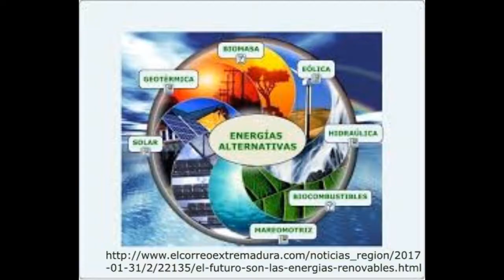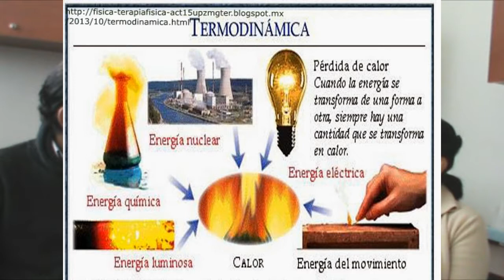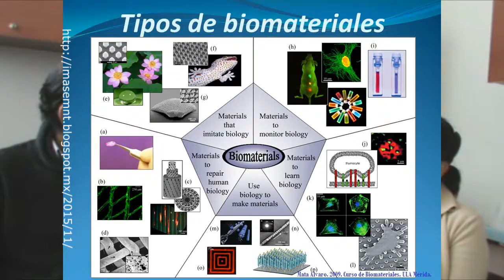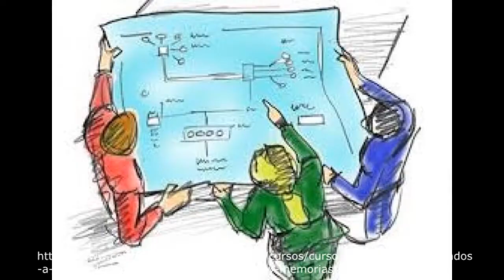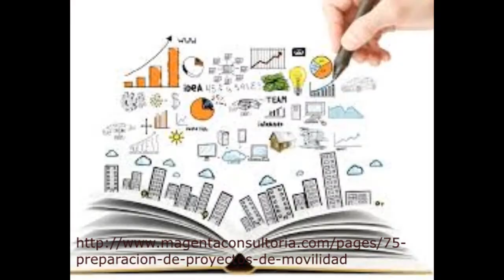CACyPMx. Las mujeres en la ciencia: desarrollo de proyectos. Dra. Lorena Romero (Parte 2)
En esta parte la Dra. Romero nos habla de las implementación que realiza en los proyectos que llevan a cabo y los retos que enfrentan.